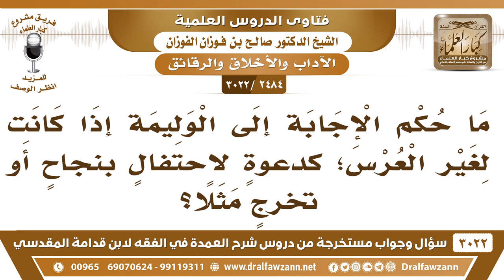[2484 -3022] ما حكم الإجابة إلى الوليمة إذا كانت لغير العرس؛ كدعوةٍ لاحتفالٍ بنجاحٍ أو تخرجٍ مثلا؟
-"[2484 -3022] السؤال: ما حكم الإجابة إلى الوليمة إذا كانت لغير العرس؛ كدعوةٍ لاحتفالٍ بنجاحٍ أو تخرجٍ مثلا؟
الجواب: الجَوَابُ: غير واجبة، إجابة الدعوة لغير وليمة العرس غير واجبة.
للاشتراك في قناة الشيخ صالح الفوزان

للاستفسار والإقتراحات والدعم
رئيس الفريق
لمشروع كبار العلماء